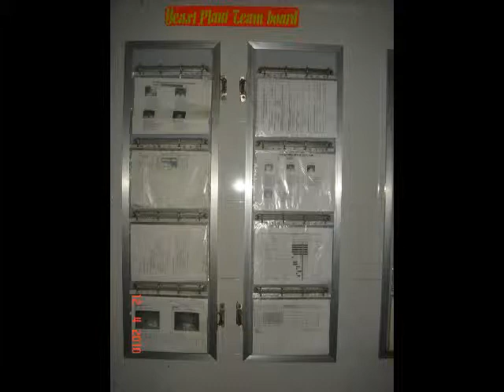Vietnam Brewery Limited - April 2010